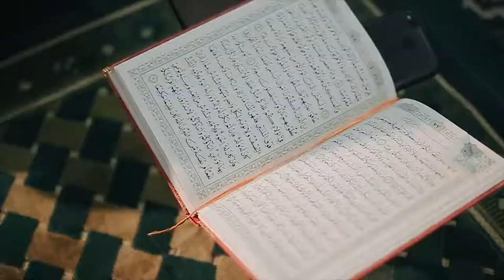Wedding Cinematic Sukabumi Wulan & Ressa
Halo Calon Pengantin. Wilujeng sumping
Buat calon pengantin yang mau buat Video Cinematic { Prewedding,
Engagement,Wedding, Maternity }
Raos Film siap membatu mengabadikan momen paling berhaga anda. Lewat Video Raos Film ini kami membuat kisah cinta romantis anada lewat Photo & Video.
Untuk info lebih detail silahkan hubuingi nomor di bawah ini dan jangan lupa untuk cek IG kami supaya enggak ketinggalan untuk liahat momen-momen lainnya.